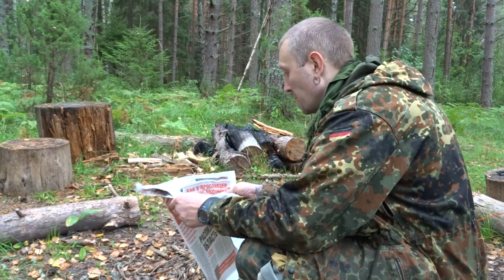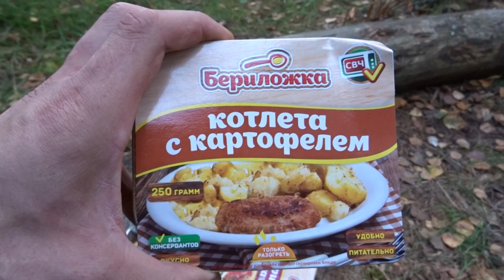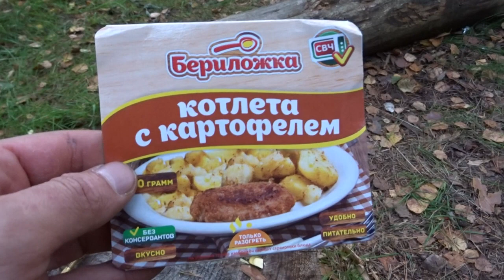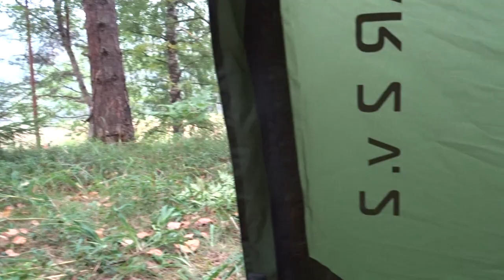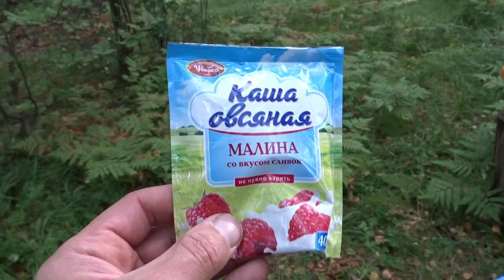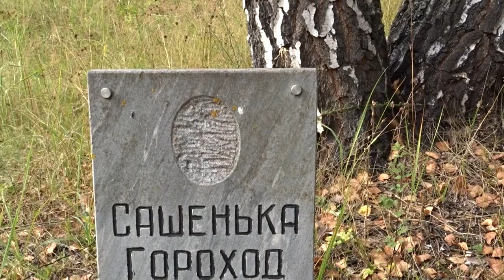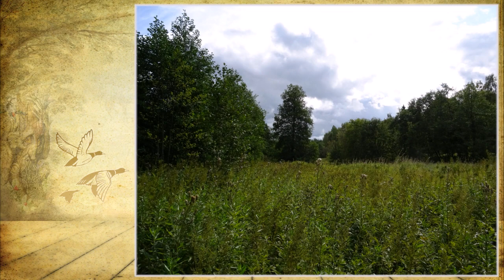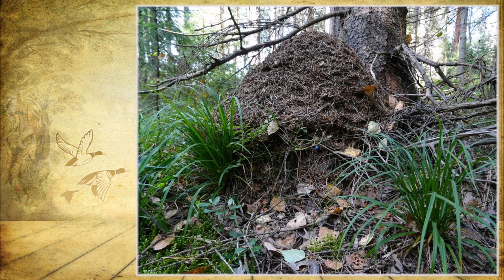ПВД Беклемишево, река Нерль, поселок Пречистое. Часть 2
Поход состоялся с 27.08.17 по 28.08.17.
Извиняюсь за качество съёмки, за все недостатки, это моё первое видео)